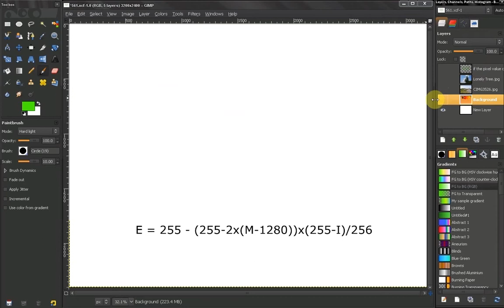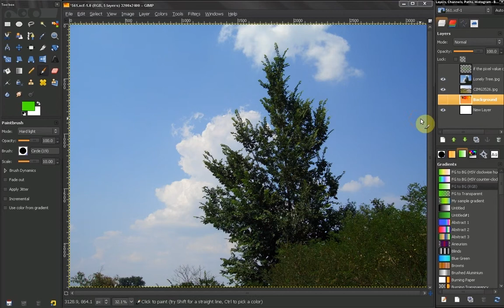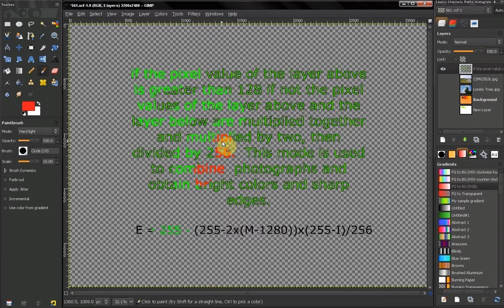Hard light mode - GIMP Beginners' Guide ep74